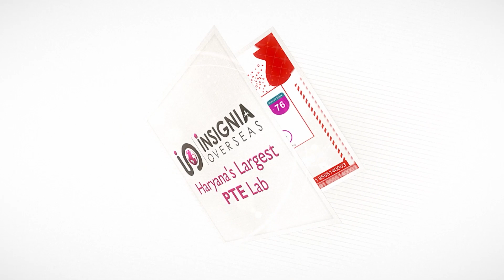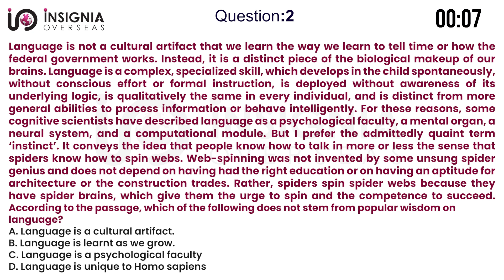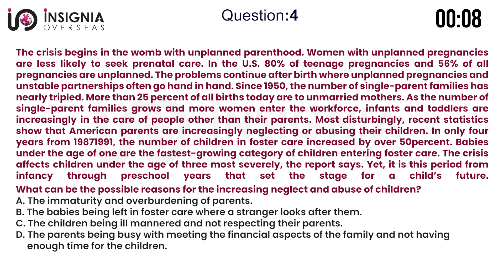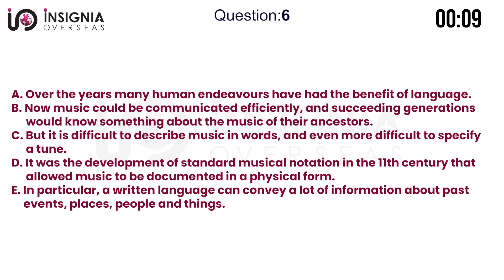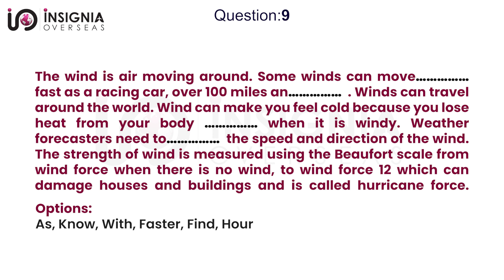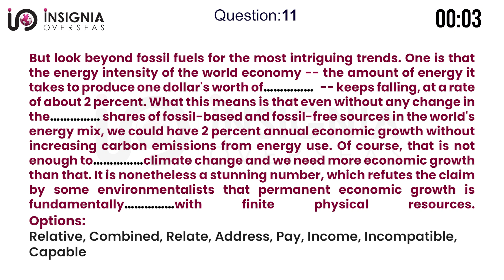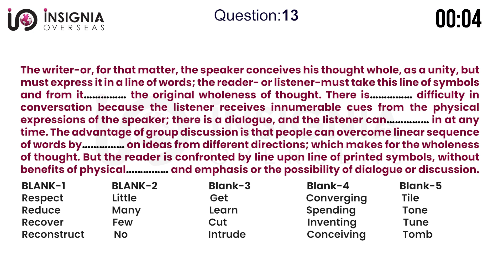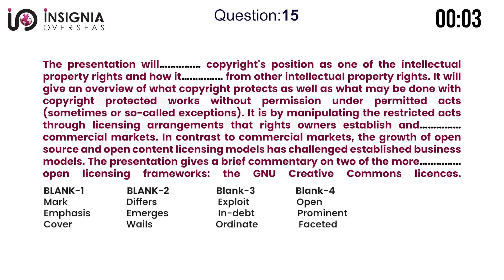PTE READING MOCK TEST I PTE READING 2023 I READING PTE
In this video, You are watching PTE Reading Most repeated exam questions with answer